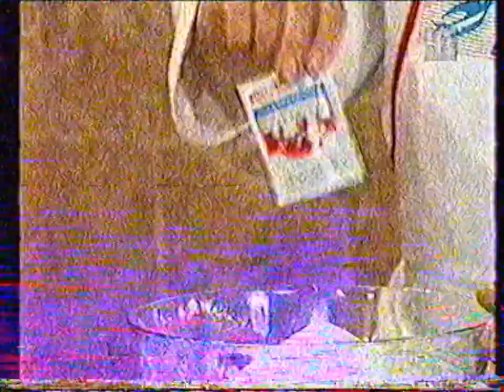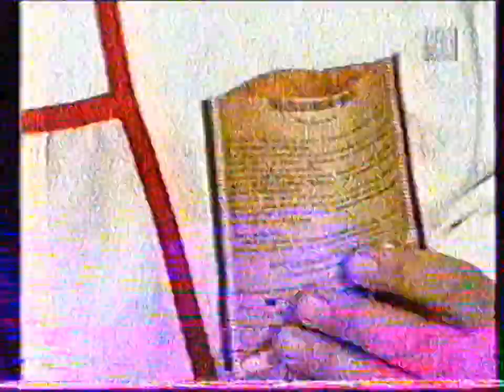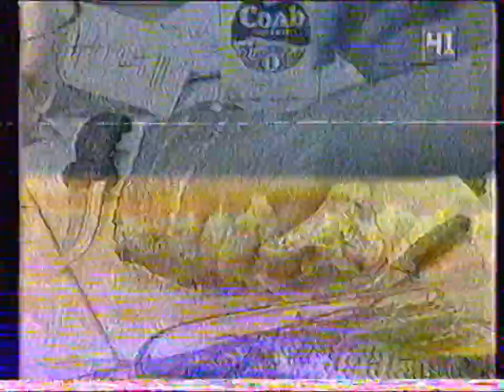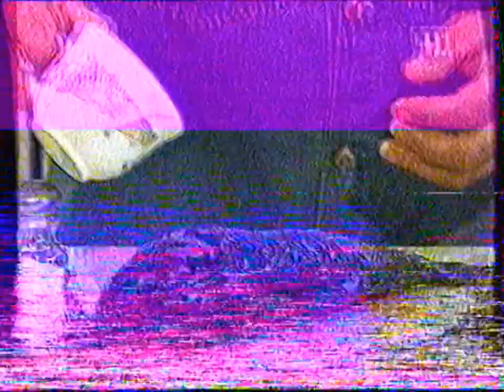Кухня / Студия-41 (Екатеринбург), 2001 / Фрагменты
00:00 – рыба в кляре
10:45 – кулич
25:09 – фаршированный карп
35:38 – курица "По-царски"
40:33 – на "Кухне" группа "Чайф"
41:55 – на "Кухне" Эльдар Рязанов